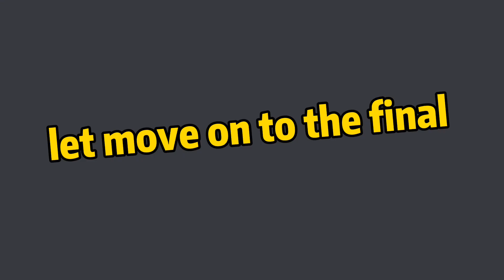Easiest strategy for solo veteran!!!! Roblox pixel gun tower defense (ROBLOX)